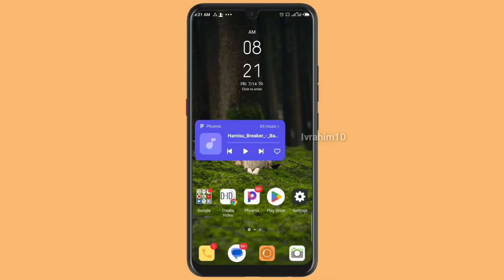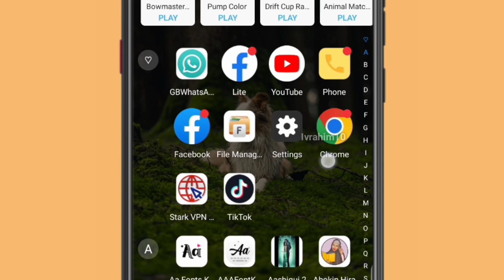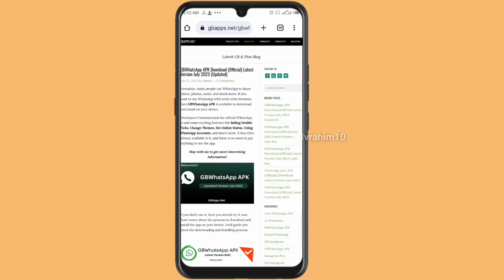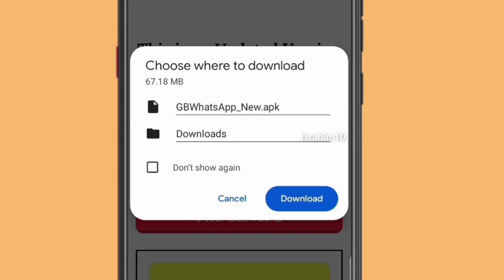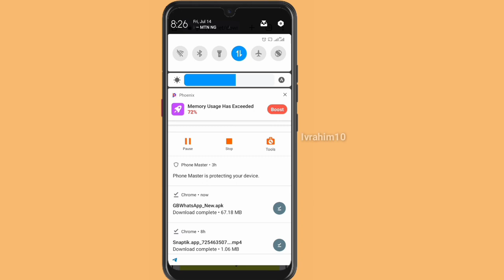Yadda Zaka Dakko GB WHATSAPP Original